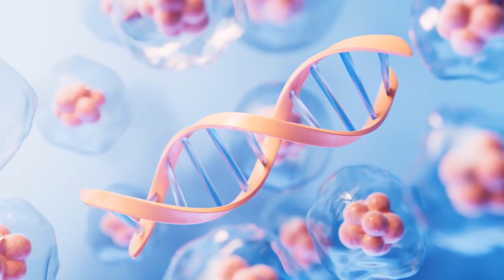Origins of Life Unveiling Secrets at Last Chance Lake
Imagine an entirely barren world. Before you is a volcanic landscape, devoid of flora and fauna. Scattered throughout this gray and black expanse are shallow bodies of water. In each of these natural pools brews a precise blend of chemicals and physical conditions that could serve as the source of life on our planet.

Some scientists have theorized the scene might have looked much like this, rather than an ocean setting, when life first emerged on Earth roughly 4 billion years ago, and a study centered around a present-day lake in the Canadian province of British Columbia offers new support for that idea.

Rare ancient tree discovery has scientists ‘gobsmacked’
The shallow, salty body of water situated on volcanic rock — known as Last Chance Lake — holds clues that carbonate-rich lakes in ancient Earth could have been a “cradle of life,” according to study coauthor David Catling, a University of Washington professor of geosciences. The finding, published in the journal Nature on January 9, could advance scientific understanding of how life began.